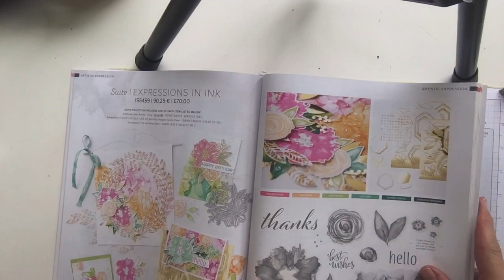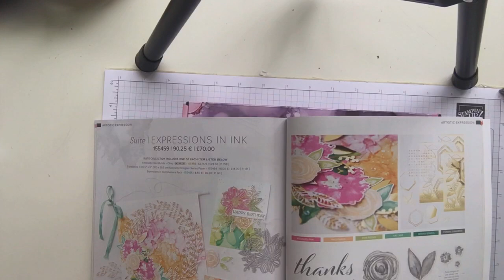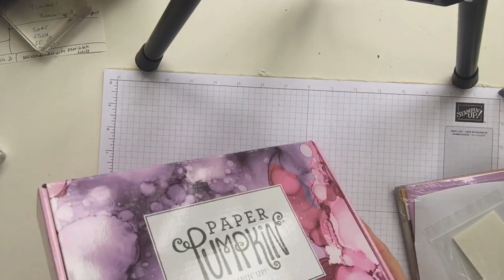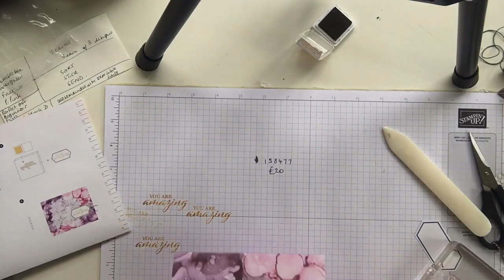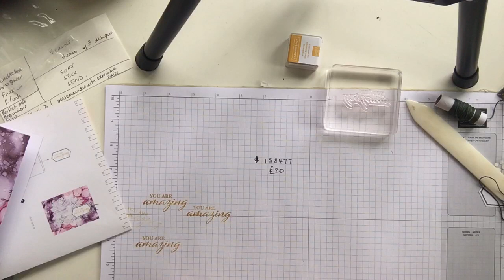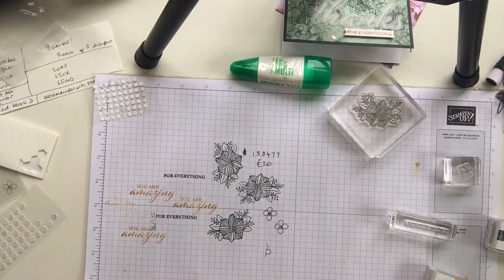Unboxing & Crafting with Stampin' Up! Expressions in Colour Kit: Stamp & Chat Live 22nd October 2021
Today's video starts a little suddenly as I have trimmed off the first 2 minutes or so, which were silent as I had technical difficulties. Enjoy the rest of the video: you didn't miss anything important!

Today I unboxed my Expressions in Colour Kit, and made one each of the three included card designs. The kit makes 9 cards in total and includes everything you need (except scissors and a clear block D). There are 2 mini ink pads and a set of photopolymer stamps included.

Item #158477 £20  (it's also available in French #158478  or German #158479)

Find details of my in person, online and by-post classes